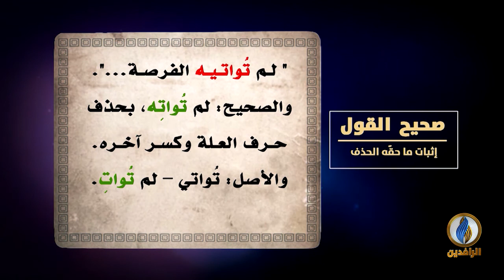لسان_العرب | صحيح القول - إثبات ما حقّه الحذف